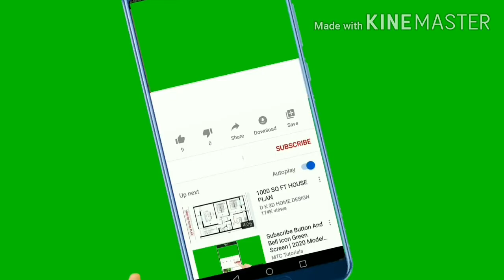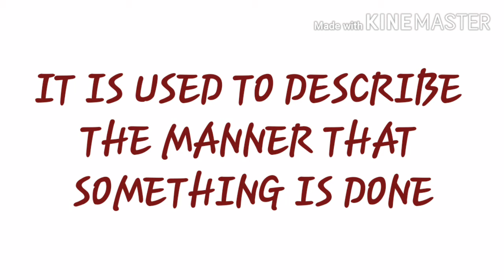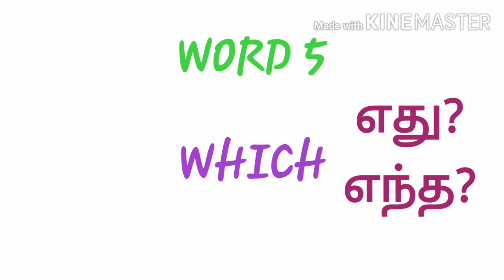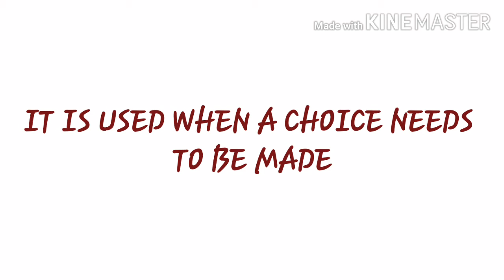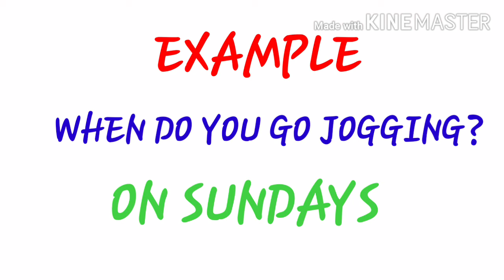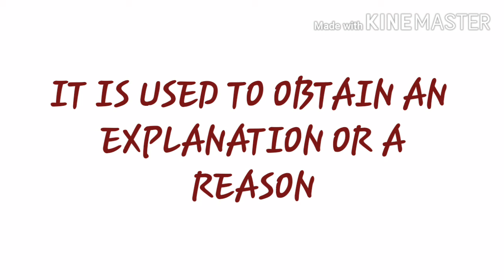|Questionwordsinenglishgrammar |withexamples inTamil 9 question words with examples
Question words in English grammar
9 question words with examples
Question words in English for beginners
Hw to use the question words to ask questions
Use the question words to ask questions